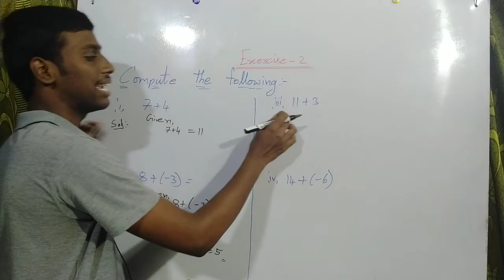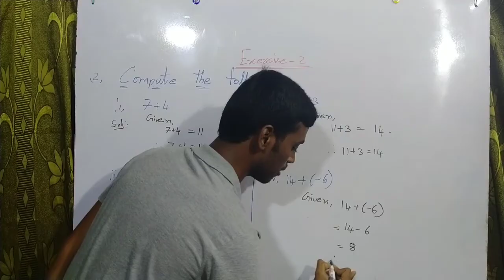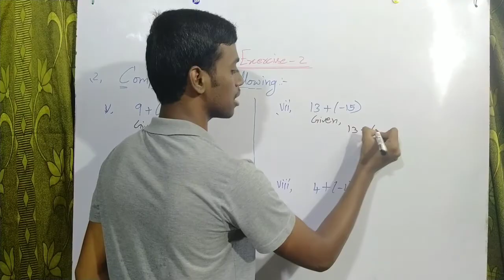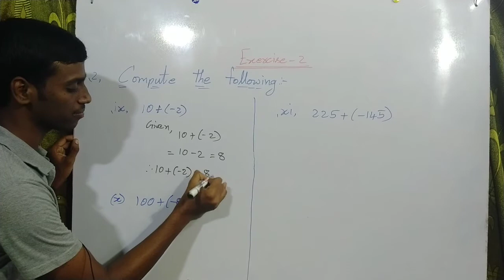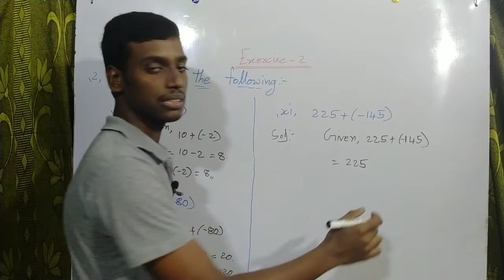Compute the following in telugu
2. Compute the following.
 (xi) 225 + (–145)

☞Editing Software
Filmora 9.0